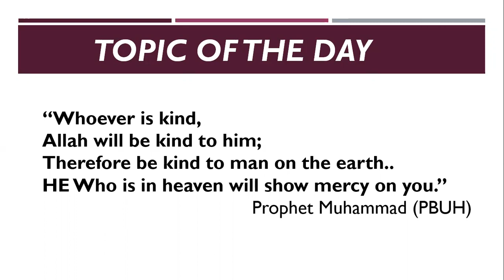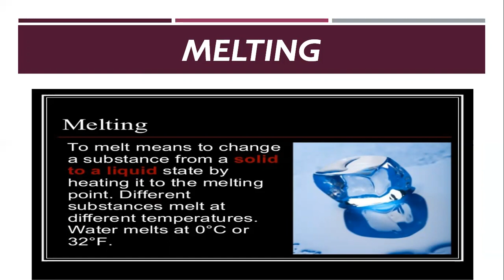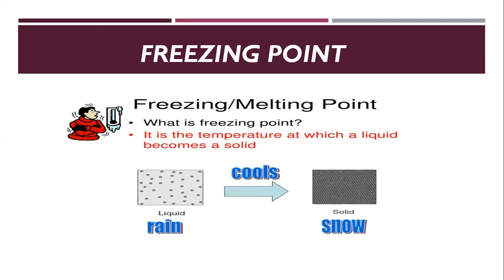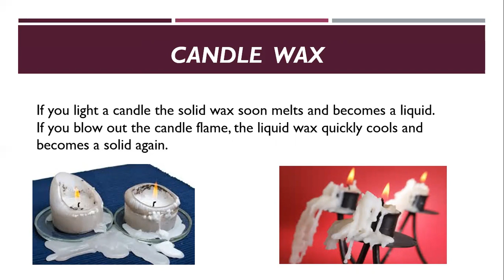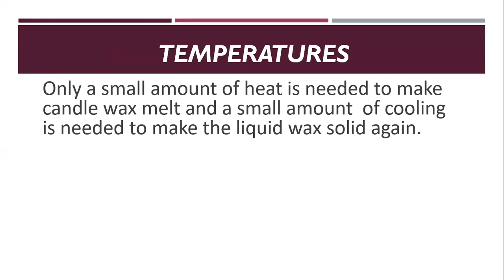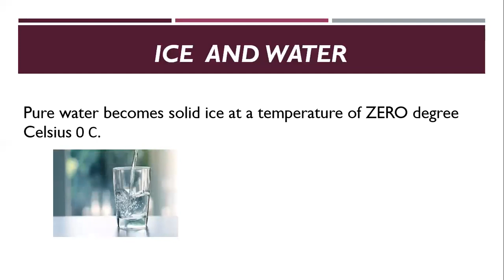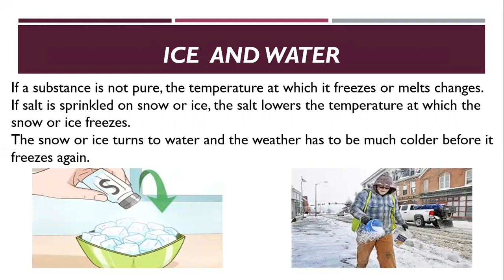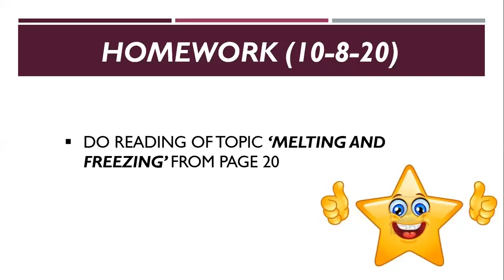MELTING AND FREEZING GRADE 3 SCIENCE LESSON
In this video you will learn the topic Melting and Freezing, teacher is explaining the topic through different examples  .Let's watch